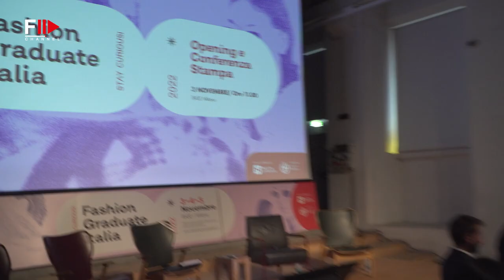FASHION GRADUATE ITALIA 2022 I Accademia della Moda IUAD - Fashion Channel Chronicle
Young Italian and international talents from the best Fashion Schools and Academies tell their stories through innovative projects and contents in a physical and digital showcase.

Students are asked to put their creativity at the service of important factors such as the search for sustainable materials, solutions aimed at energy saving, environmental policies, extending the life of the product.

Watch the video to discover all the secrets and the talents in the backstage!